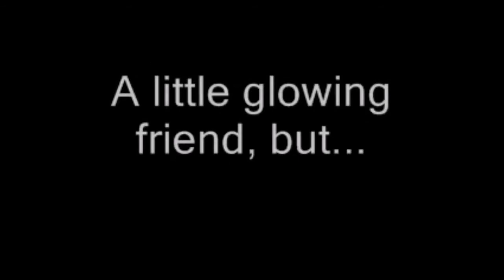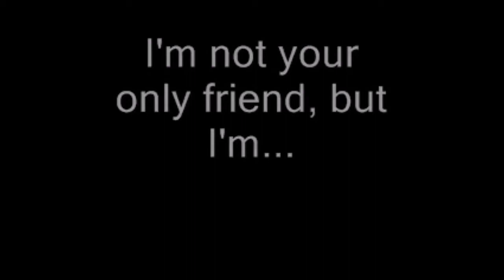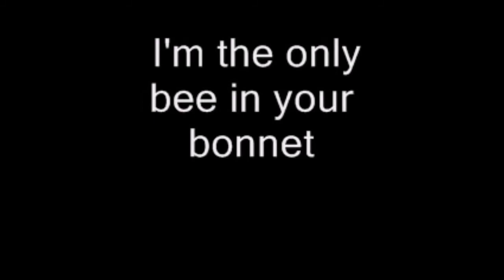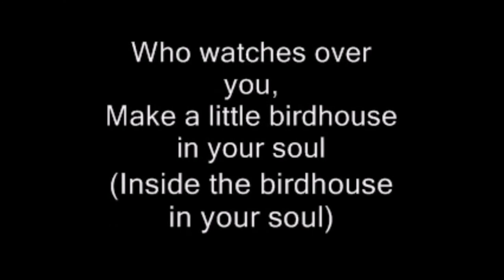They Might Be Giants - Birdhouse In Your Soul. 1989